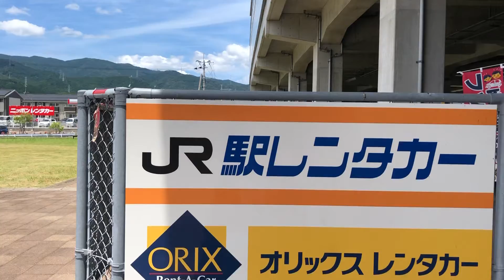いい天気。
2021年07月24日撮影。